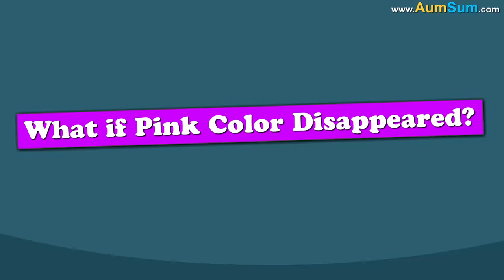What if France Disappeared? + more videos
What if France Disappeared?
Firstly, more than 7 million people visit Eiffel Tower each year, if France disappeared, looking at Eiffel Tower pictures may be the only option left.
Secondly, France is the most visited country in the world in terms of tourism, if France disappeared, worldwide tourism may be severely hit.
Thirdly, Louvre Museum is the world's largest art museum, if France disappeared, art lovers will be severely disappointed.
Fourthly, Tour de France is a world famous bicycle race held in France, if France disappeared, cycling enthusiasts will become extremely sad.
Fifthly, Paris is regarded as the world's fashion capital, if France disappeared, fashionistas i.e. devoted followers of fashion will be very disappointed.
Lastly, French cheese is famous worldwide, if France disappeared, cheese lovers will be one sad lot.